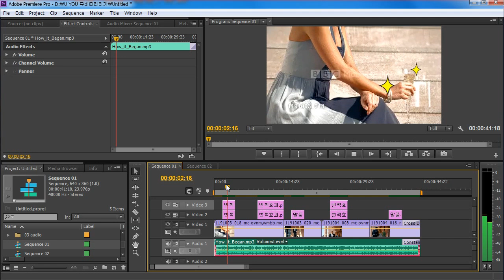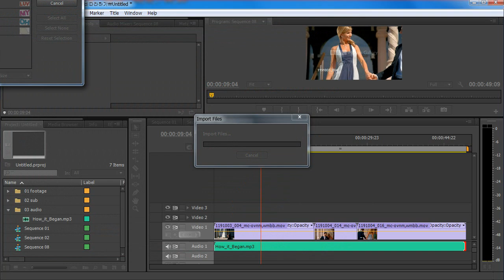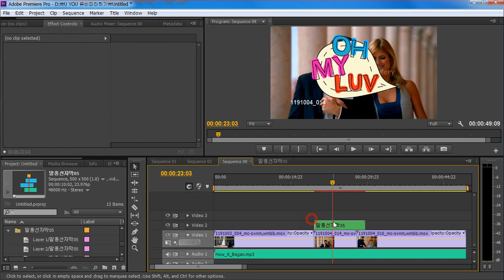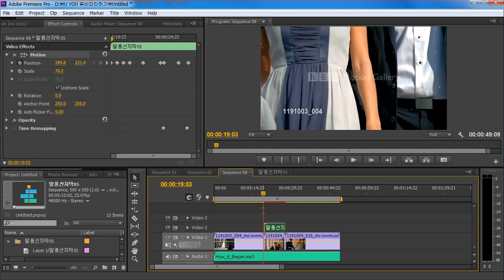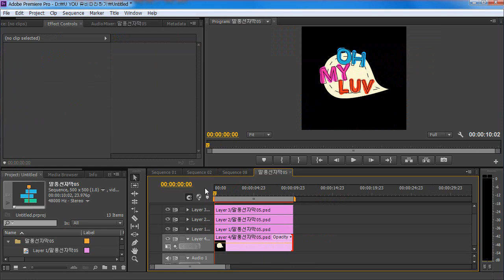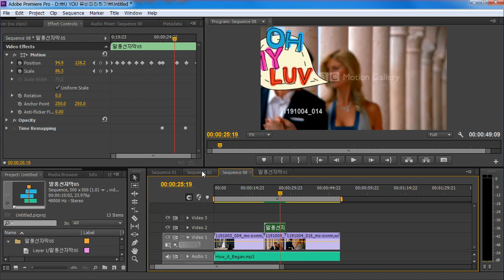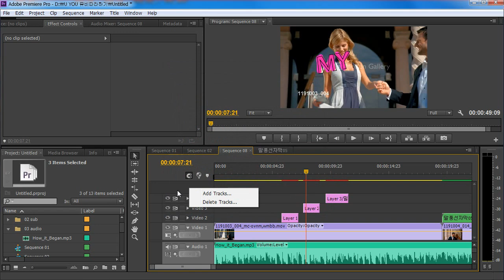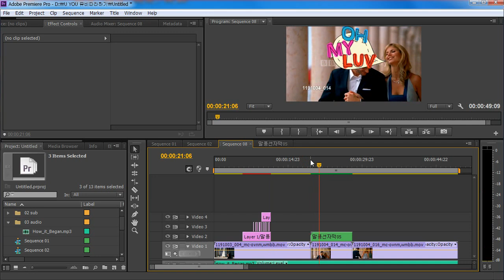U You 뮤비 자막 효과 만들기_02_프리미어프로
포토샵에서 만든 자막 이미지를 프리미어 프로로 불러와서 작업하는 방법입니다.